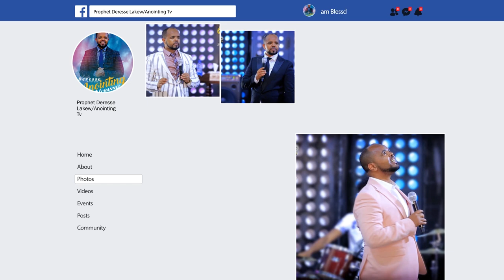"ቅባት"… አስደናቂ ትምሕርት....Addis Ababa//አዲስ አበባ አጥቢያ//